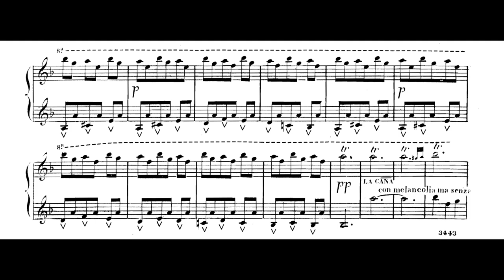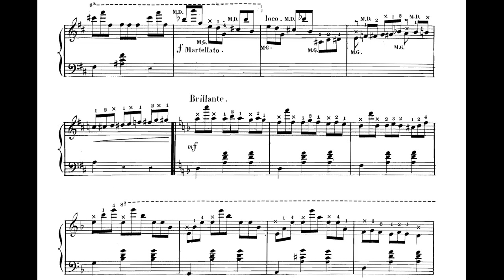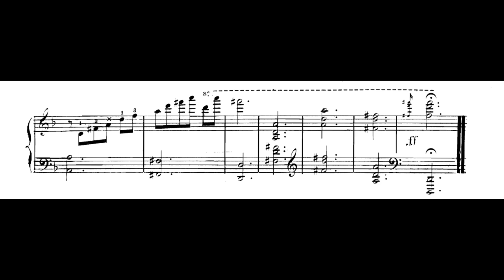L.M. Gottschalk - Souvenirs d'Andalousie, Op.22 - Ivan Davis Piano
Description by Jeremy Grimshaw  [-]
Louis Moreau Gottschalk's notoriety as a virtuoso pianist took him on tours throughout the world, which in turn inspired him to compose music in honor of his various destinations. In fact, his catalogue of piano works can be seen as a virtual travelogue -- especially the numerous musical "souvenirs" he composed in honor of various places, including Puerto Rico, Havana, Lima, and his native Louisiana. Within this series is a brief but vibrant work Gottschalk composed (by some sensational accounts, on the spot) for a concert in Madrid in 1851; the work, Souvenirs D'Andalousie (Souvenirs of D'Andalucia), is named after the famed region of Southern Spain and draws much of its character and melodic materials from Spanish sources. The piece, which was part of reworked material from Gottschalk's Capricho español (performed during the same tour), also appeared in print as "Caprice de concert sur la cana, le fandango, et le jaleo de Jerez." The title indicates the three Spanish dance styles that are used in the work. Some of these sounds had been integrated into concert piano music before -- Glinka, for example, used some of the same source material in his Capriccio brillante on the Jota Aragonesa, but Gottschalk's Creole background seems to have granted him special insight into some of the Spanish rhythms as they filtered through the Caribbean and north across the gulf. The pungent modal inflections that lend the melodic lines their distinctively Spanish gravity combine with syncopated rhythms that, in Gottschalk's hands, hardly shy away from extended hemiolas and polymetric figurations. In this manner, Gottschalk provides the bridge between Glinka's earlier musical excursions and the brassy twentieth century fandango realizations of Ernesto Lecuona's famous Malagueña (also based on one of the tunes that inspired Gottschalk's piece). Gottschalk's evocations of the chosen dances are remarkable, due in no small part to the physical gestures unconsciously associated with his physically challenging musical gestures. He even evokes castanets with a figure that alternates with rapid syncopations across octaves in the keyboard's upper range. While the late nineteenth century would soon betray an obsession with the Exotic, or Other, Gottschalk's pianistic rendering of Spanish dances appears to have met with the approval of the locals, as well -- though some might argue that Gottschalk's exquisite pianism would flatter virtually any borrowed subject.